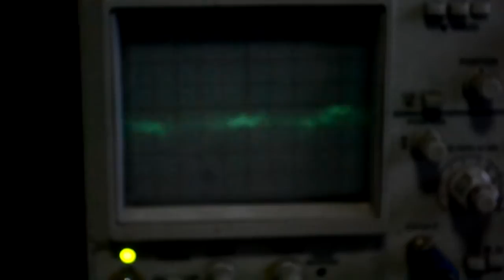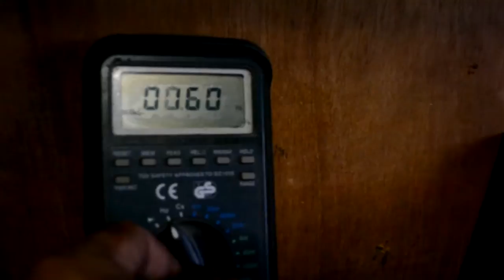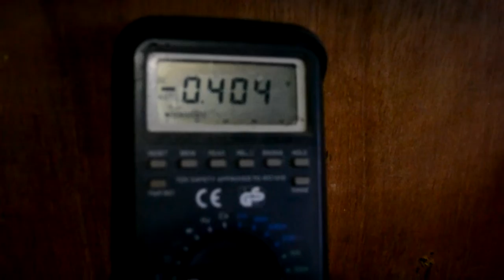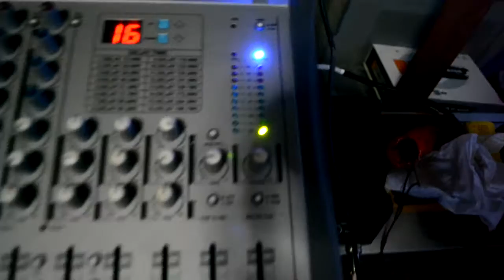final class d with totem pole 3 pairs mosfets and bias regulator